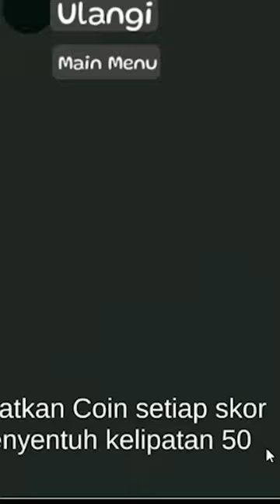COBAIN LATTO LATTO VIRAL PART 3 - Random